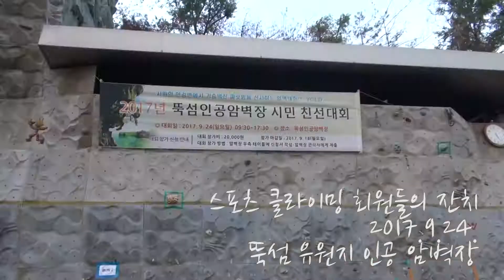[생활예술MCN_Sing씽TV] 스포츠클라이밍 동호인 암벽대회20170924